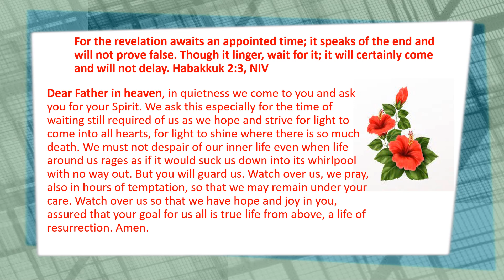Daily Prayer 17 01 2023